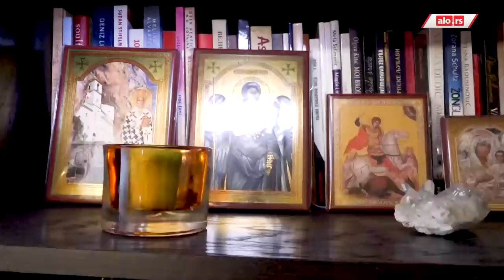KROZ KLJUČAONICU Jovana Jeremić otvorila vrata stana, a onda je svekrva otkrila sve pikanterije!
Voditeljka Jovana Jeremić specijalno je za portal "Alo.rs" otvorila vrata svog doma i pokazala kako provodi vreme kada je van kamera i televizije na kojoj stalno boravi!

Novinar: Jovan Ilić